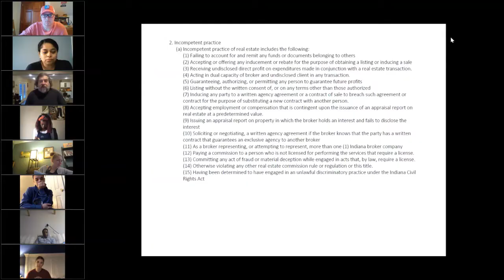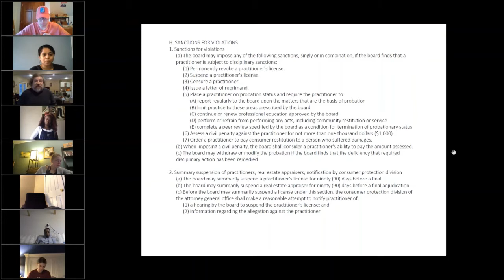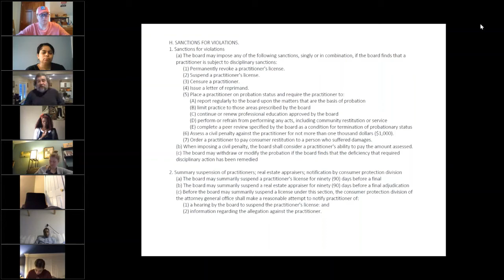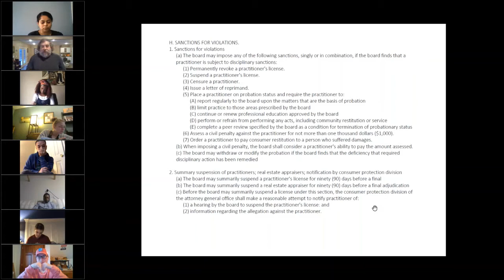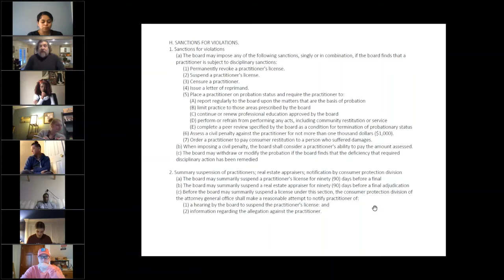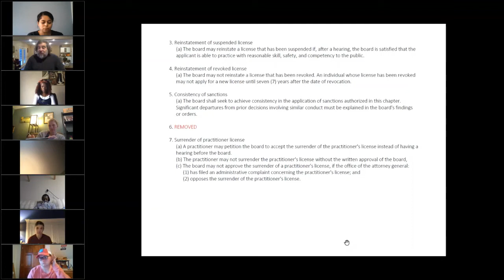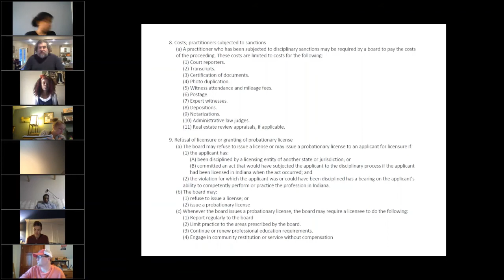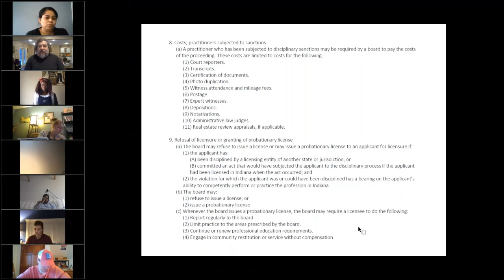Real Estate Broker Course V. 2020